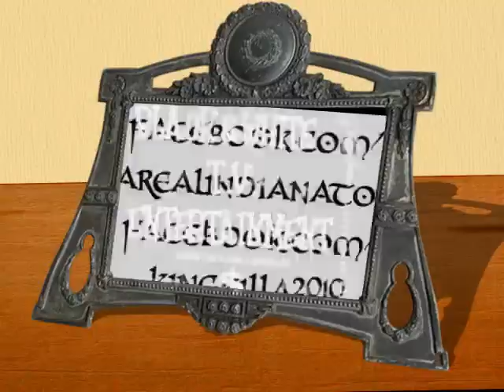D-KILLA & INDIANA TONE- "SLOPPY DRUNK" FREESTYLE SONG "INDIZONA TRIPTAPE"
CLUB BANGER MIXTAPE SONG INDIANA TONE AND D-KILLA BLACKANDWHITETVENT NEW 2010 ANDERSON INDIANA RAP MUSIC